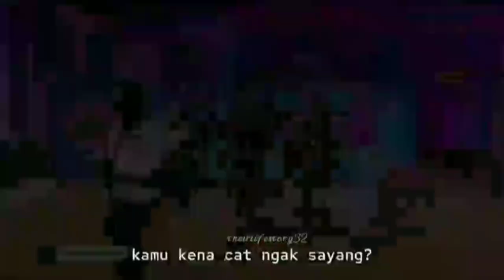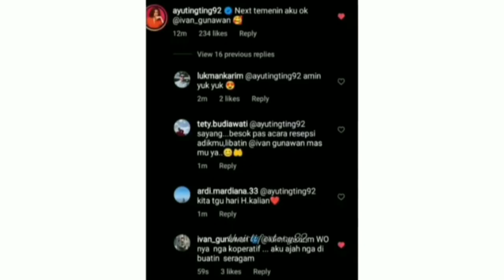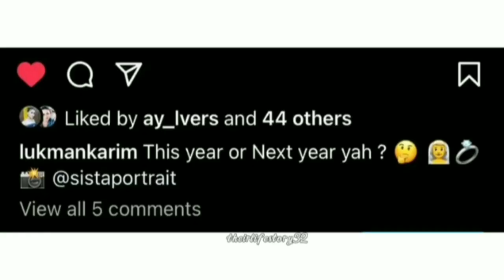So sweet Ayutingting & Ivan Gunawan awal & Akhir Januari